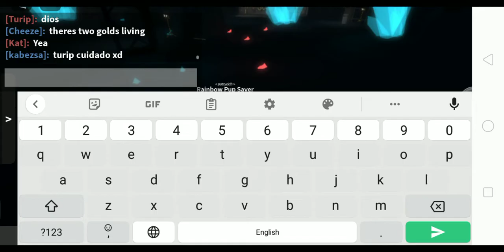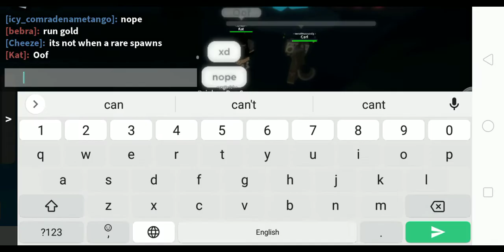luck gold part 2